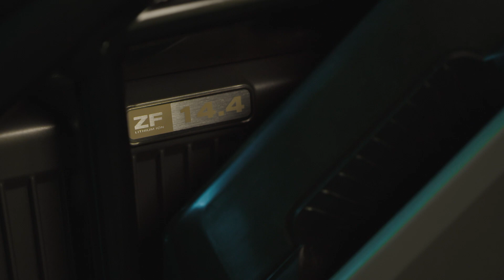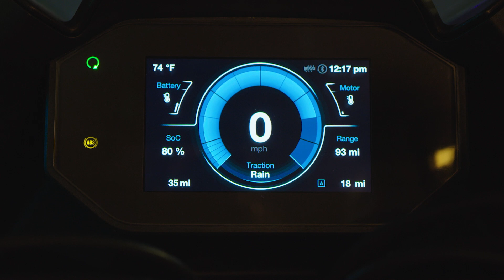2020 Zero Motorcycles SR/S Tech Video (Español)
Experiencia de conducción optimizada y un rendimiento de vanguardia.